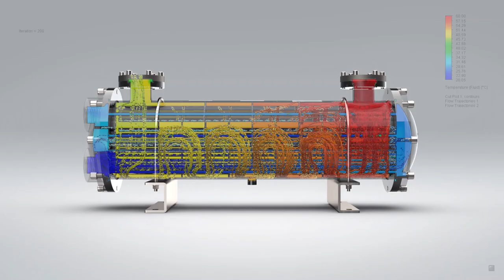2020년 새로운 수냉식 열교환기! 시뮬레이션 분석으로 냉각 효율을 최대치로 끌어올린다! 2020 All NEW Shell & Tube Heat Exchanger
Shell & Tube Heat Exchanger
HSC-T-10-970-F-4
Cooling Capacity 5.8 kW/'C @ETD 40'C;
Max. Fluid Flowrate: 760L/min;
Max. Water Flowrate: 245L/min;
Max. Working Pressure: 20 bar;